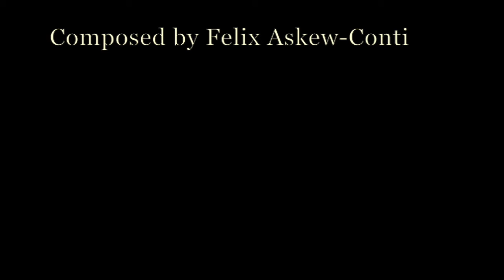ILLUMINATION for Orchestra and Visuals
Performed at Clonter Opera Autumn 2015 for GBMC youth orchestra.